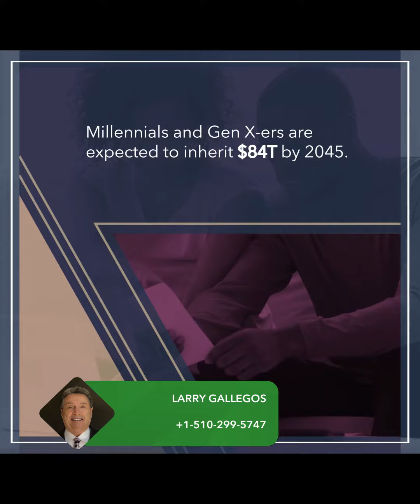Building Generational Wealth With Home Equity in 2024